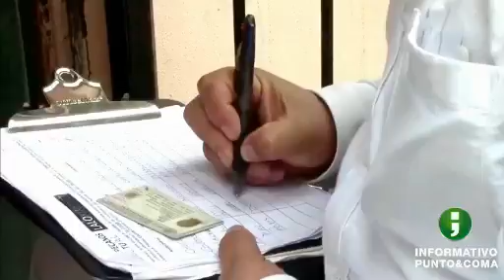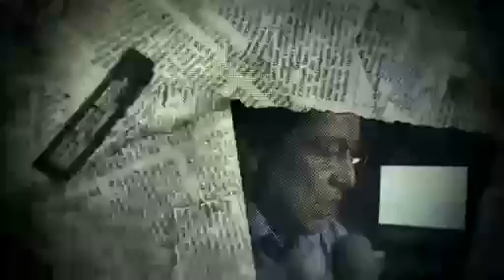INFORMATIVO PUNTO Y COMA 4 DE MARZO 2016